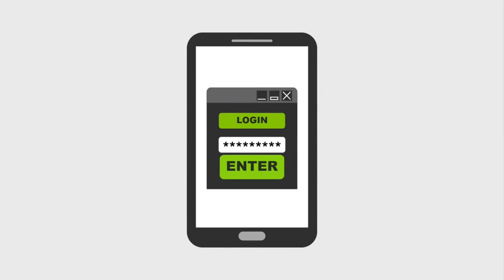Cyber Security 2021 - 2021 Cybers Security Stock Footage